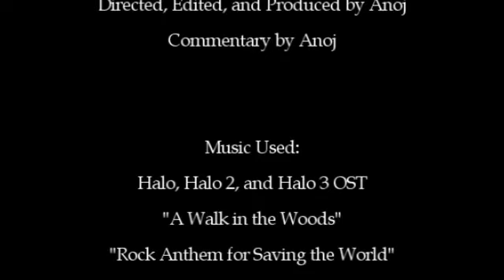Halo 3: Top 10 Warthog Kills Episode 32 by Anoj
Episode debut: Jun 15, 2008